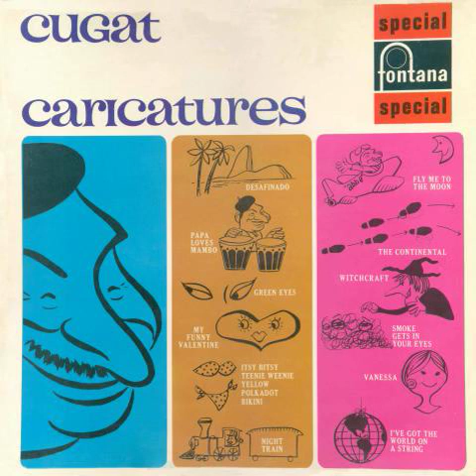Xavier Cugat - Fly Me To The Moon (In Other Words) - Caricatures - 1964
Xavier Cugat - Fly Me To The Moon (In Other Words) - uploaded